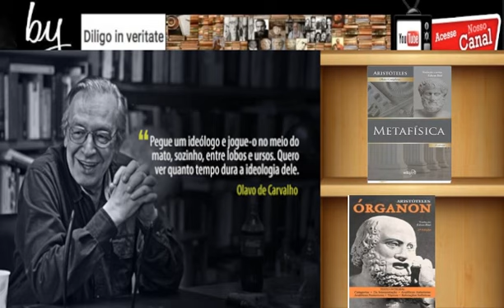Olavo de Carvalho indica algumas traduções de Aristóteles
Aristóteles, "Órganon" (Livro), Pinharanda Gomes , "Metafísica" (Livro) -   Giovanni reale , Jonathan Barnes.